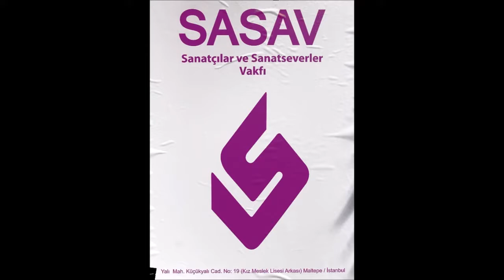Sasav 19 Mayis 2016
Serigraf baskı tekniği ile T-shirt üzerine Atatürk Portresi basımı.